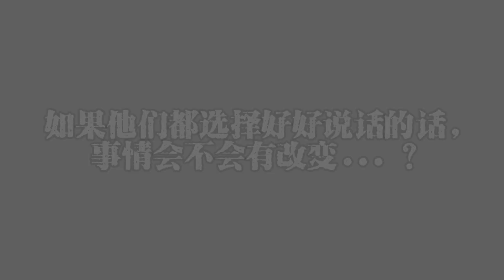表演室 特训班学生 - 表演功课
如果他们都选择好好说话，对他的伤害会不会少些？
你就是哪一位可以改变“剧情'的人！
你可以选择另一个方式面对语言的压力
你可以选择好好与你的朋友说话！